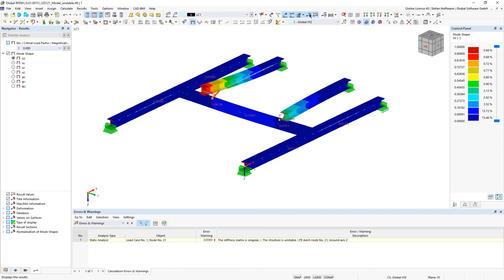[EN] FAQ 005191 | O meu modelo no RFEM 6 está instável. Como é que posso corrigir isso?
Pergunta:
O meu modelo no RFEM 6 está instável. Como é que posso corrigir isso?

Resposta:
Pode haver muitas razões para os sistemas estruturais instáveis. A melhor forma de determinar o motivo desta mensagem é utilizar o módulo Estabilidade da estrutura. Este módulo permite calcular a sua estrutura sem carregamento e, assim, realizar uma análise de instabilidade utilizando a forma própria.
Portanto, é possível exibir a forma instável da sua estrutura.

Como pode ser observado no nosso exemplo, as vigas de aço superiores estão sujeitas à deflexão lateral.

Após uma inspeção mais detalhada da nossa modelação, reconhecemos que criamos inconscientemente uma corrente de articulação a partir de acoplamentos do tipo articulação fixa. Se removermos esta corrente de articulação, podemos calcular o caso de carga.